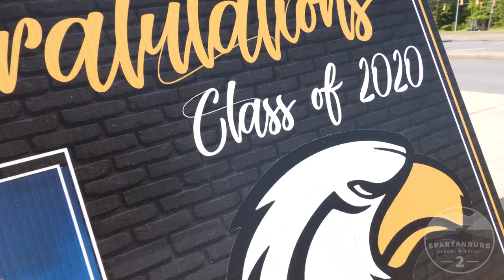Celebrating Chesnee High School's Seniors!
Our Chesnee High School Seniors didn't know why they were asked to drop by the school...but they certainly left knowing they were appreciated and loved!